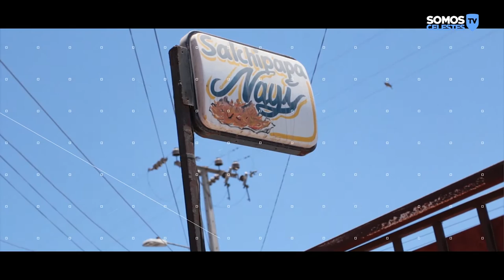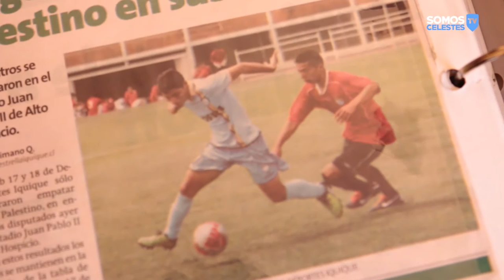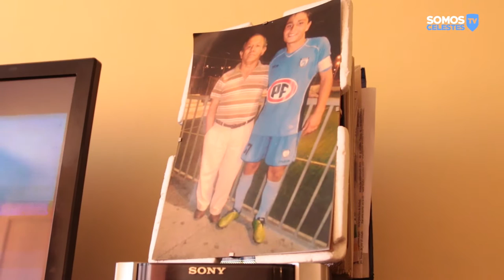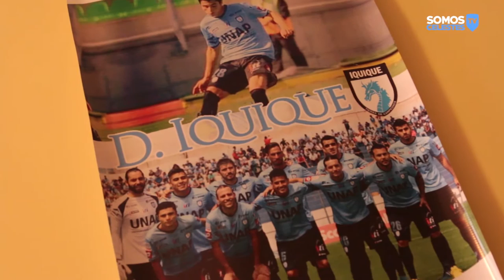Somos Celestes TV Capítulo #4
Les presentamos el cuarto capítulo de nuestro programa, dónde conoceremos más de la vida de uno de los jugadores formados en casa, Alan Moreno, viviremos la previa del duelo de Deportes Iquique ante San Luis y mucho más.